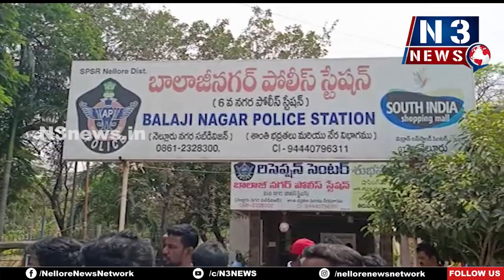బాబి భ‌గ‌త్ పై కేసు న‌మోదు...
- ఫేస్ బుక్‌లో అస‌భ్య‌క‌రంగా పోస్టింగ్ పెట్టార‌ని ఆరోప‌ణ‌
- మ‌హిళా క‌మిష‌న్ స‌భ్యురాలు ఫిర్యాదు మేర‌కు అరెస్ట్ చేసిన నెల్లూరు డీఎస్పీ శ్రీ‌నివాసులు